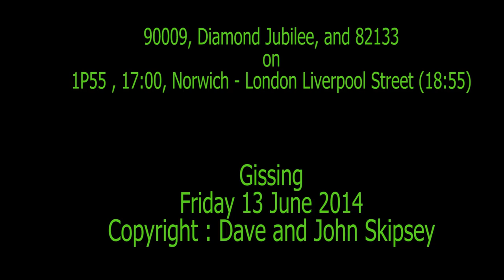90009, Diamond Jubilee, and 82133 on 1P55 , 17:00, Norwich - London Liverpool Street (18:55)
90009, Diamond Jubilee, and 82133 on 1P55 , 17:00, Norwich - London Liverpool Street (18:55)
Gissing